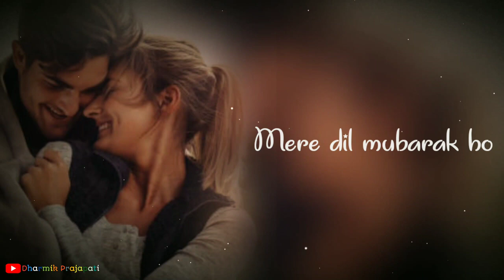Esa Lagta Hai | Argit Singh status video ❤️🌹💞💕..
SSP lover status music ❤️🎶🎵..